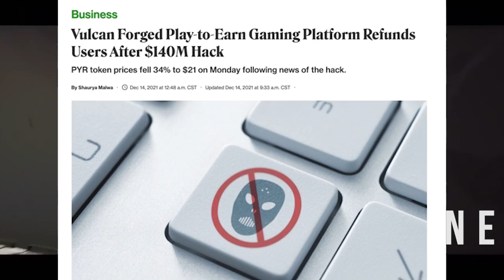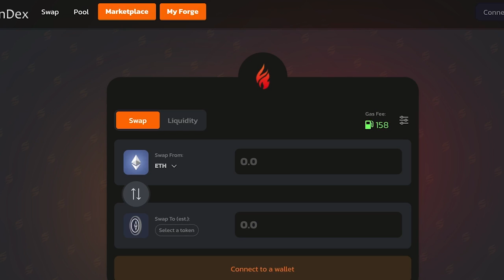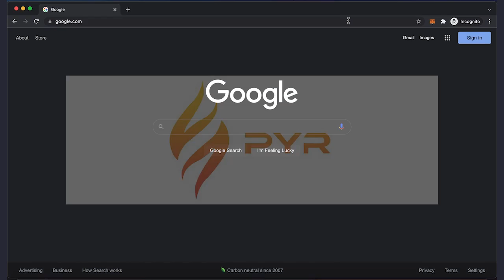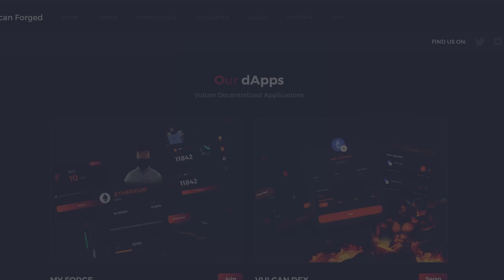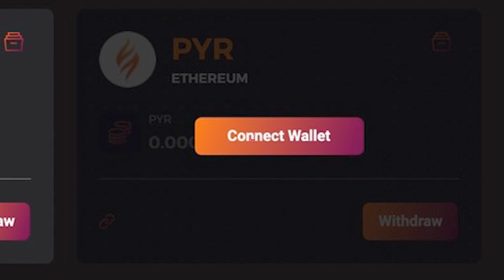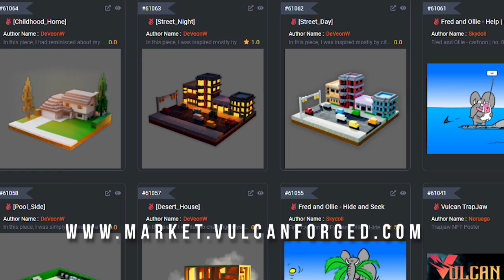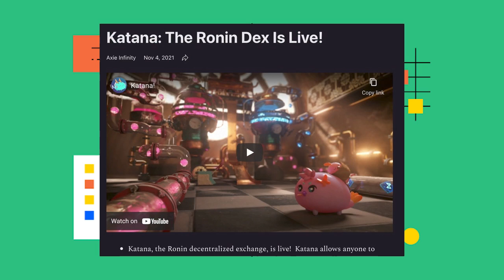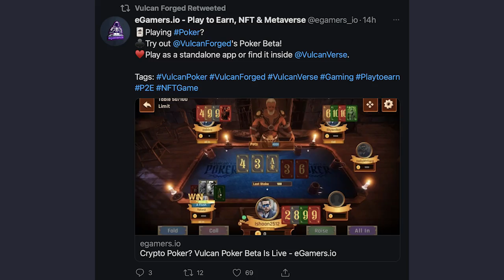Getting Started With Vulcan Forged - A Complete Play & Earn Ecosystem [NFT Games]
Just found out about Vulcan Forged and want to know where to start? START HERE! In this video we go over everything you need to know to get started with Vulcan Forged. The entire ecosystem is one of the most thorough and structured NFT gaming marketplaces available right now. The entire series is dedicated to covering

Today, we go over Vulcan Forged and PYR, the core of the entire ecosystem. If you're new to Vulcan Forged and don't know where to start or want to see Vulcan Forged gameplay, this video will help you tremendously.

Always remember nothing on my channel is financial advise and is all based on my sole opinion. I will let you know if I am ever paid to endorse.

Video Breakdown:

0:00 - Intro
0:51 - What is Vulcan Forged
3:17 - Getting Started
7:11 - Vulcan Market
8:08 - Vulcan Dex
8:53 - Play & Earn Games